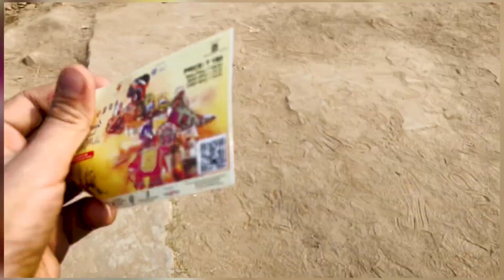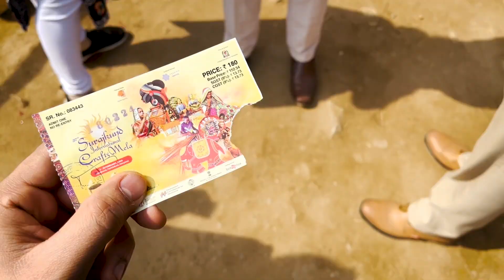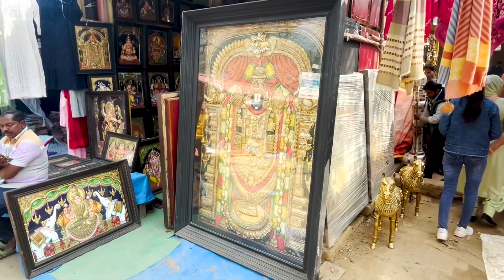Surajkund Crafts mela 2024 - Part 1 | सूरज कुंड का मेला 2024 | VLOG Part - 1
Surajkund Crafts mela 2024 - Part 1 | सूरज कुंड का मेला 2024 | VLOG

Hello everyone
As you know Surajkund craft mela 2024 has started from 02 February and it will be till 18 February. The most awaited event of the year is started.
Sunday.

The Surajkund Craft Mela is an annual cultural and crafts fair held near Delhi, India. It showcases traditional crafts, handlooms, and cultural performances, providing a platform for artisans from across the country. The event usually takes place in February, attracting visitors with its vibrant display of diverse Indian art and crafts.

So I suggest you to come in this mela and enjoy to see cultural programme , and shopping.

surajkund mela faridabad - surajkund mela 2024
Surajkund mela 2024 full tour
Surjakund mela 2024 faridabad haryana
Surajkune mela 2024 live
सूरजकुंड मेला
surajkund mela 2024 food
Surajkund craft mela 2024 vlog
सूरजकुंड मेला 2024 कब लगेगा फरीदाबाद हरियाणा

faridabad
suraj kund mela
surajkund mela in faridabad
2024 surajkund mela
sarojini nagar market delhi
suraj kund mela 2024
surajkund crafts mela
surajkund ka mela 2024
india art fair 2024
lajpat nagar market delhi
surajkund 2024 ka mela
surajkund fair 2024
today surajkund mela
2024 ka surajkund ka mela
delhi haat
faridabad surajkund mela 2024
aeini naat
surajkund fair
surajkund faridabad mela
delhi surajkund mela
surajkund crafts mela 2024
surajkund mela live
surajkund mela today
craft
craft mela
dilli haat
faridabad mela 2024
faridabad surajkund ka mela
surajkund faridabad
surajkund fair
surajkund faridabad mela
delhi surajkund mela